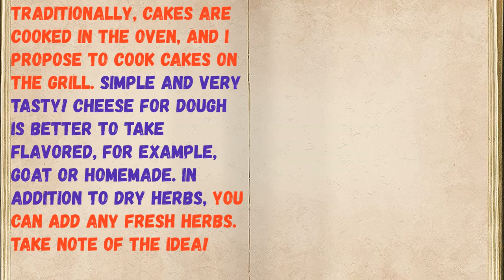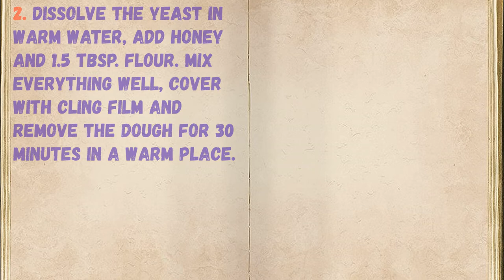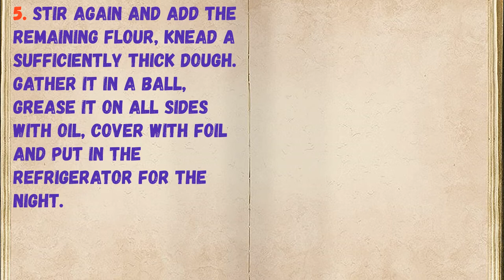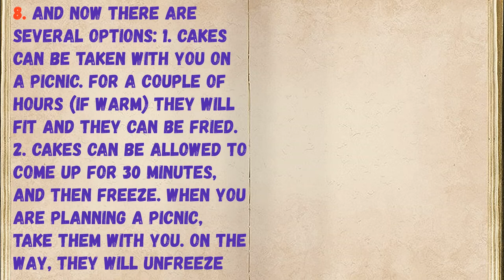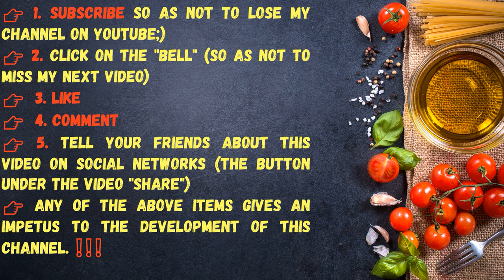Mangal Tortillas / Book of recipes / Bon Appetit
👉Ingredients - 0:14

👉Have your YouTube channel ?! Cryptocurrency for likes: Follow this link:
👉https: //likecoin.pro/@nitob